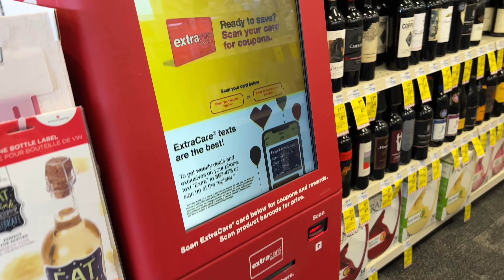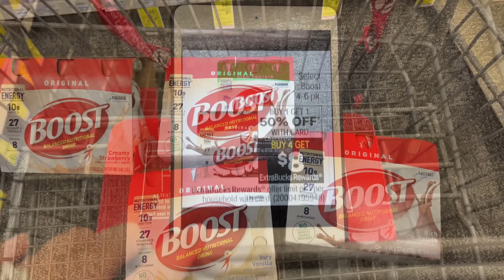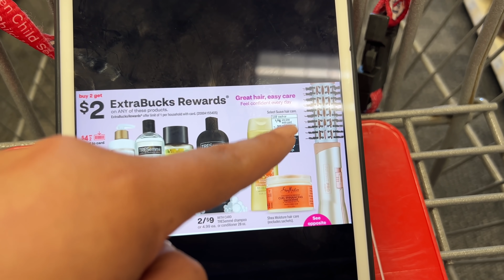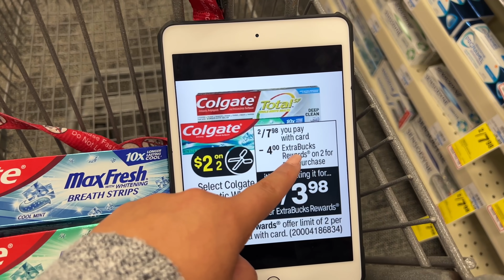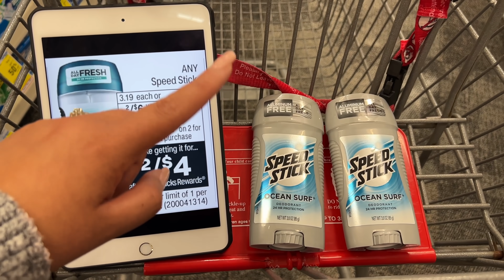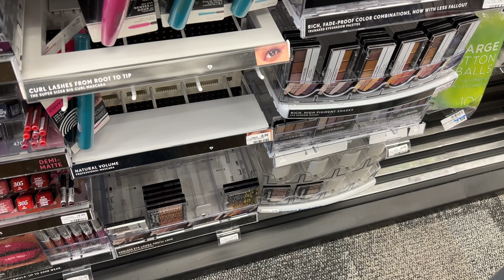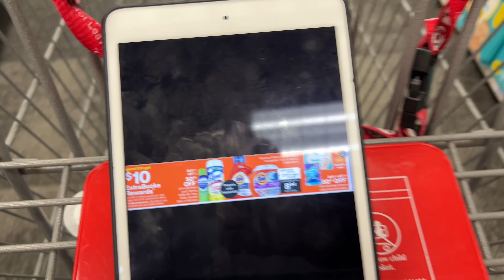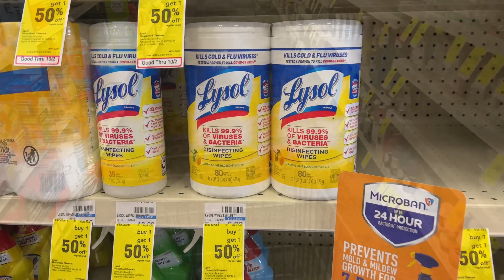🚨 Llegó La Hora De *CORRER* a *CVS* Por Todas Las *OFERTAS* De Está Semana 10/03/21 - 10/09/21🚨